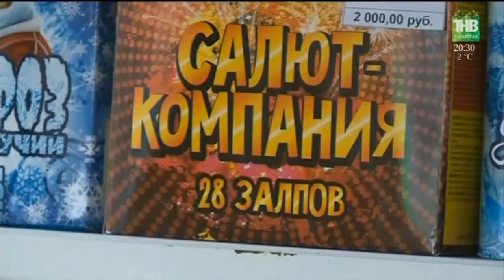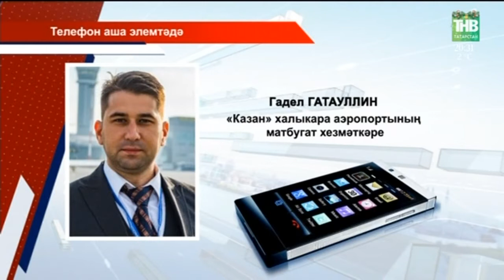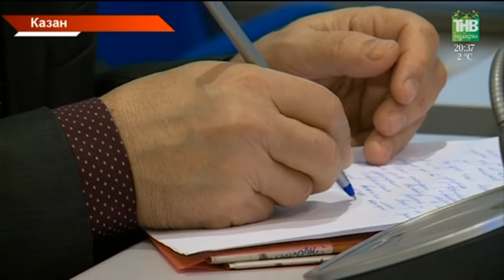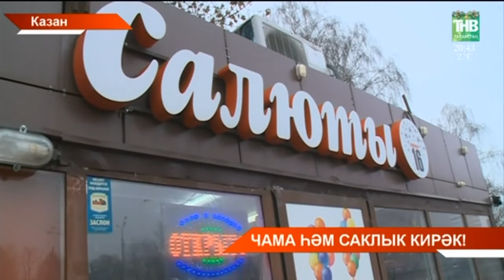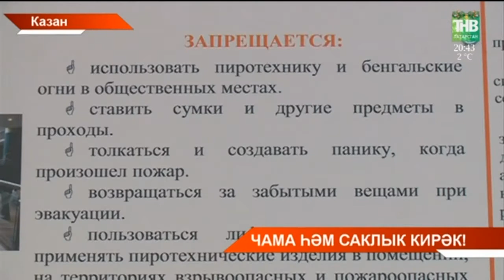Татарстан хәбәрләре 29/12/17 ТНВ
Координаты:
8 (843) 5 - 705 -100

Таяну ноктасы. В эфире: пн, вт, ср, чт - 19:00

Вечерняя игра. В эфире: пн, вт, ср, чт - 22:10

7 дней. В эфире: вс - 19:30, 21:30